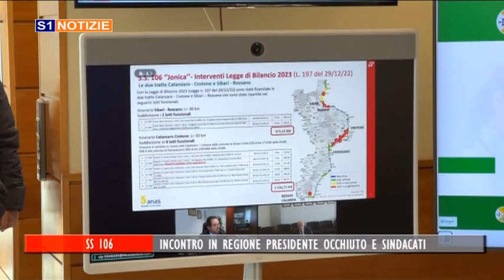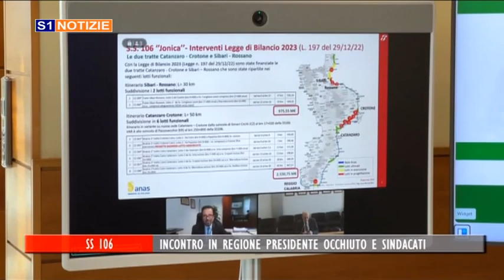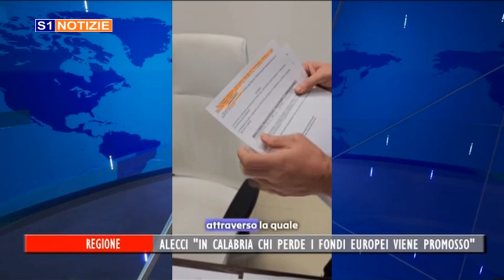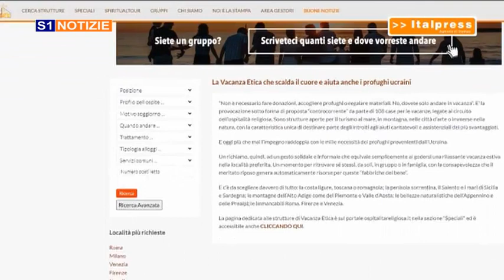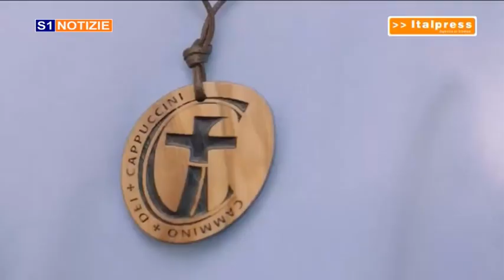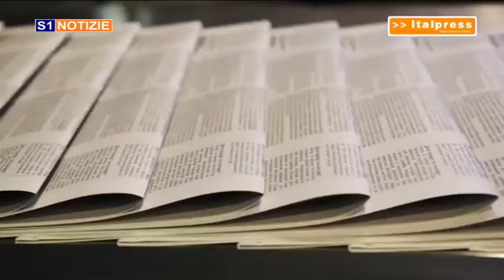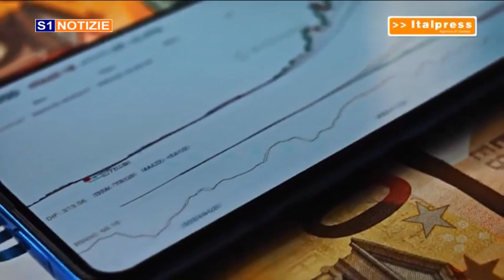tg 13 gennaio 2024